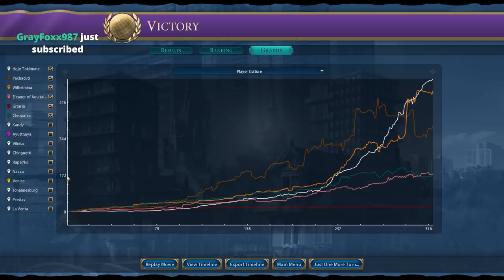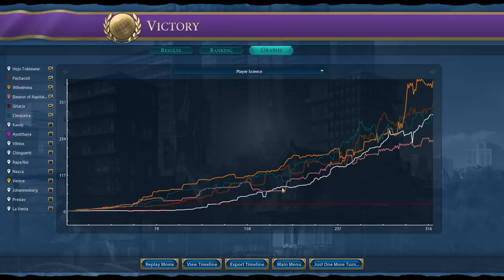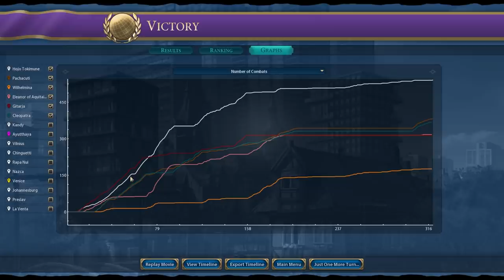Now THESE are tourism STONKS baby (Final)